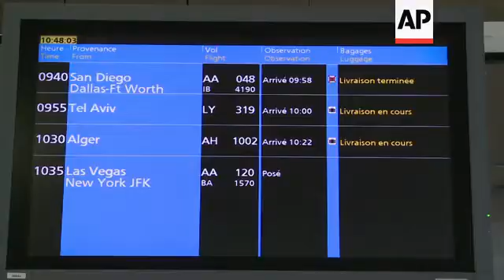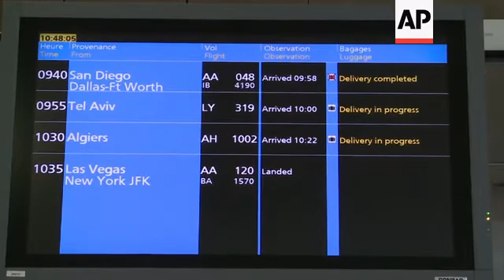FM confirms 19 Lebanese aboard crashed Air Algerie plane, Parisians react to crash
(25 Jul 2014) Passengers at Charles de Gaulle Airport in Paris waited to board an Air Algerie flight to Algiers on Friday, a day after an Air Algerie airliner crashed in northern Mali, killing at least 116 people.
One passenger waiting for the flight said "whatever is bound to happen will happen, so you may as well travel calmly."
Lebanon's foreign minister also confirmed on Friday that there were 19 people from Lebanon on the flight.
Gebran Bassil told media in Beirut that authorities were still trying to confirm the nationality of another passenger but that "according to the list that we obtained after reports of the plane crash", 19 were confirmed as Lebanese.
Nearly half of the passengers were French. French President Francois Hollande put the number of victims at 118, a discrepancy that couldn't be immediately clarified.
French soldiers had secured a black box from the wreckage site on Friday.
Officials have said bad weather is the most likely reason for the catastrophe that killed all onboard.